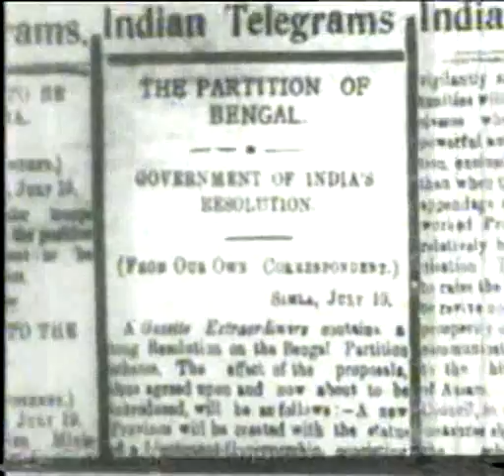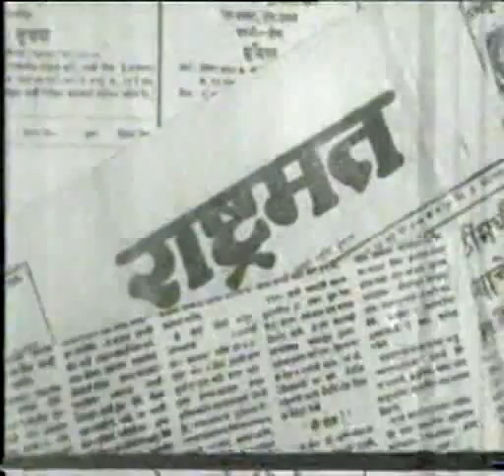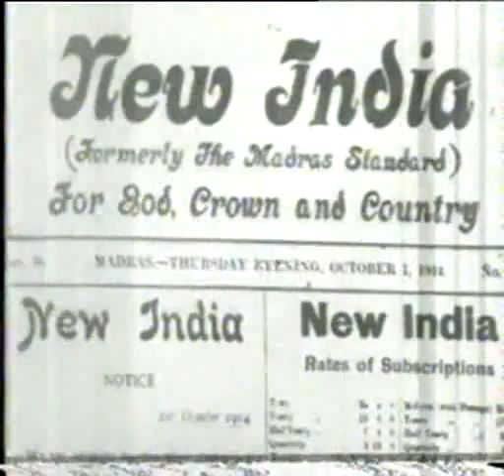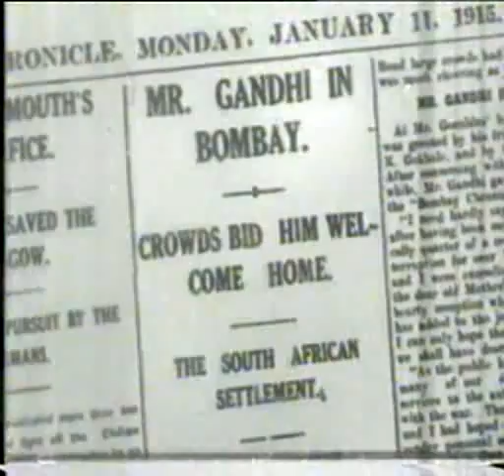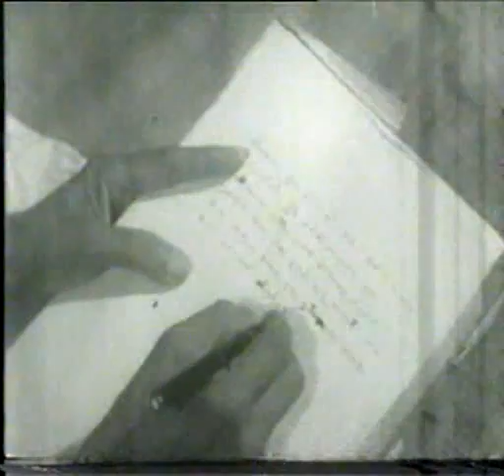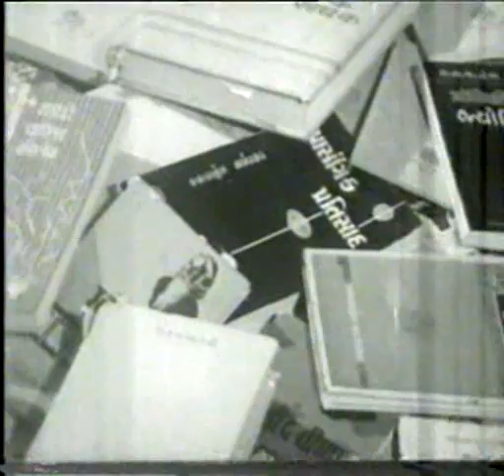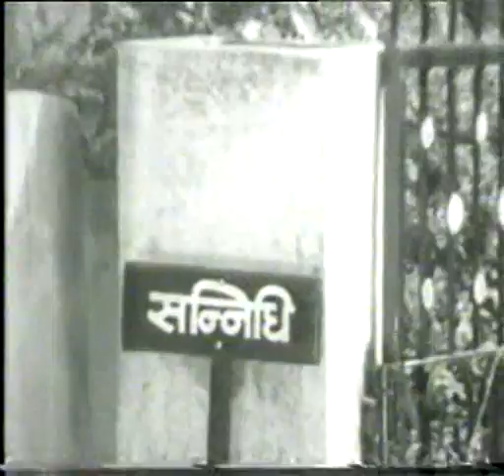Acharya kaka saheb kalelkar version ( Eng)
A Short Story Made By Film Division Presents